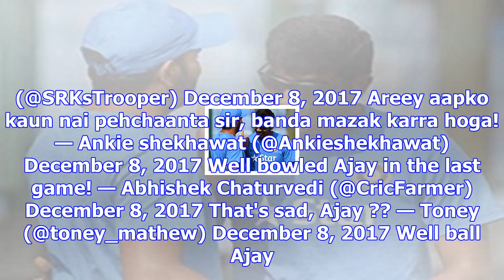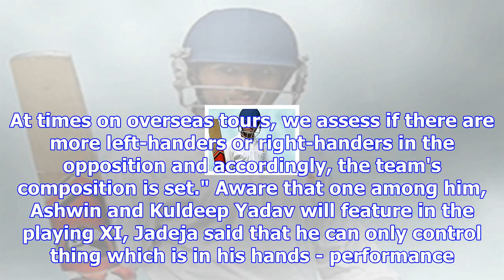Ravindra jadeja left fuming after fan calls him 'ajay'. twitter adds insult to injury – ndtv sports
Ravindra Jadeja is often referred to as 'Sir Jadeja' on social media. © AFP Star India all-rounder R...